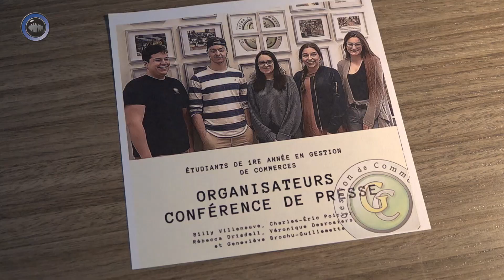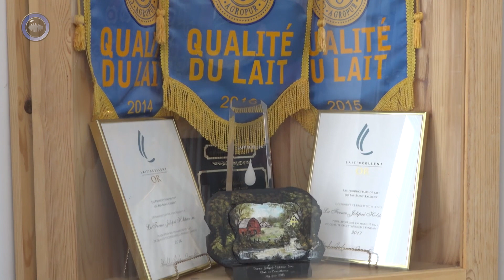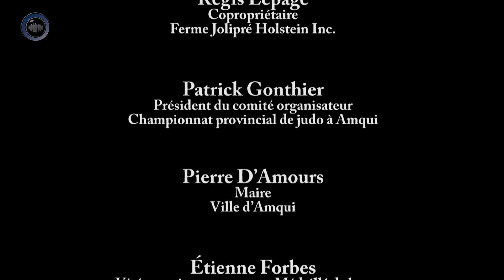BB HD 05 04 2019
Émission Bien Branché du 5 avril 2019.
Magazine d'information hebdomadaire matapédien.